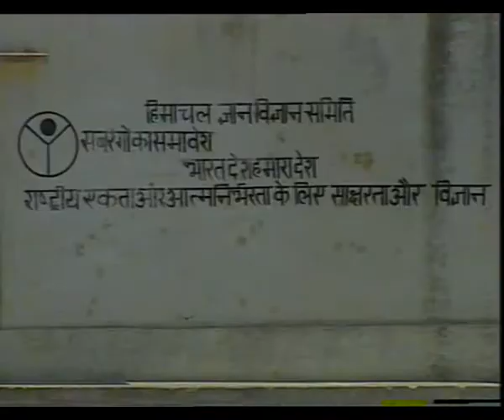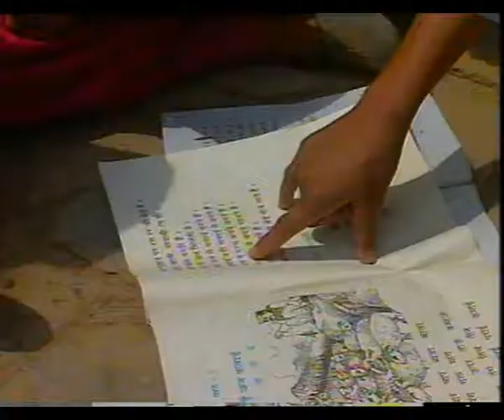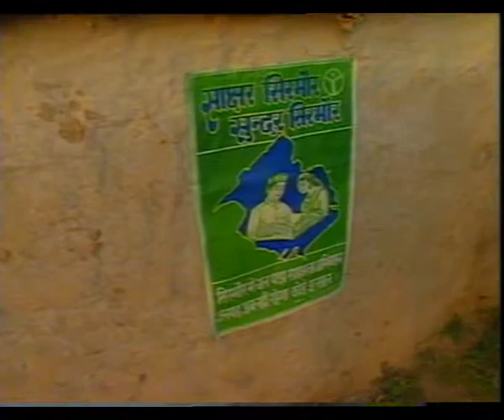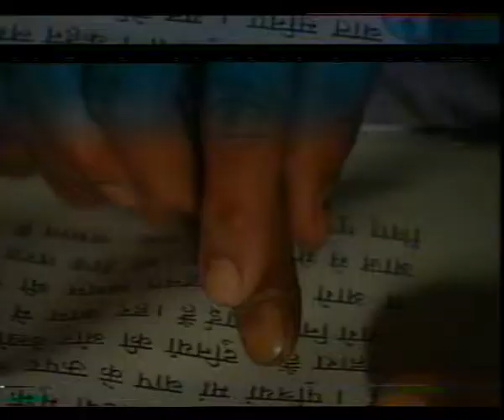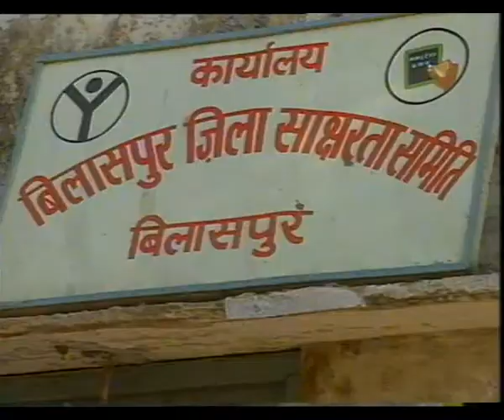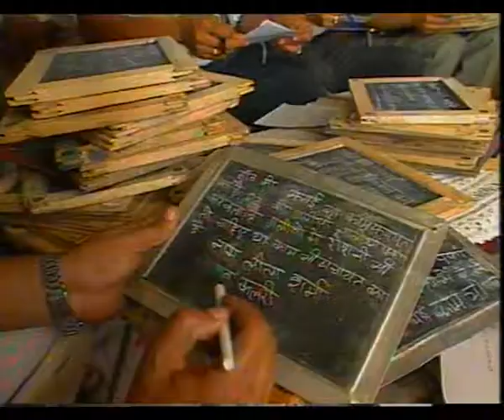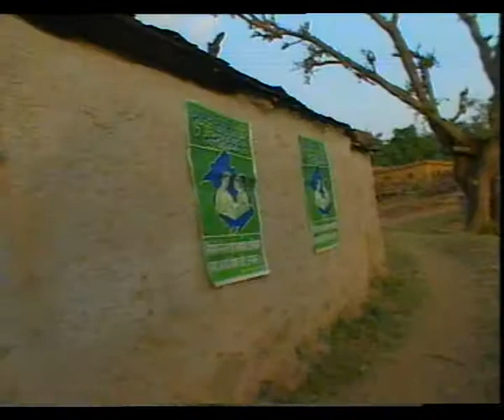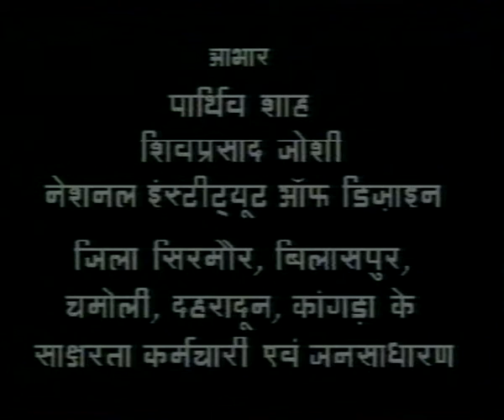EK NAI DISHA